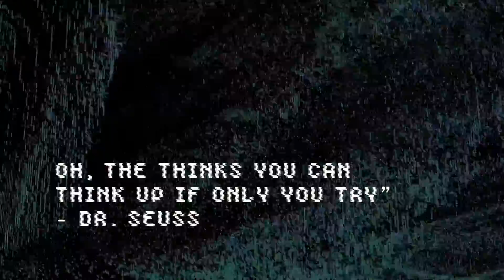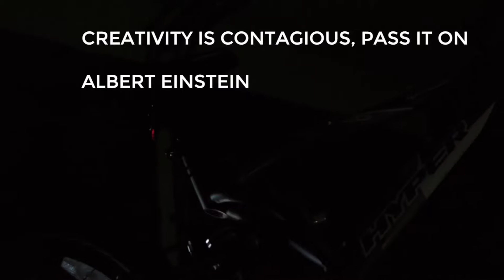Inspiration One | Go Create Something Ep 4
Something a little different for you guys today. Enjoy! Let me know what you thought of this style. Also, don't forget to eat a taco today in honor of Wednesday.